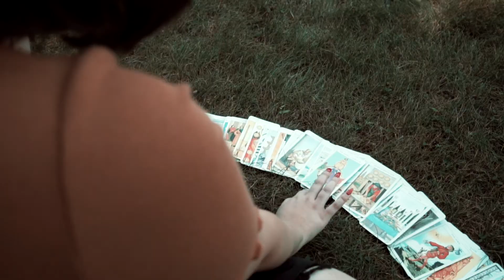Jen // Cinematic Portrait - Wiccan Theme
Camera Gears
Sony A6500